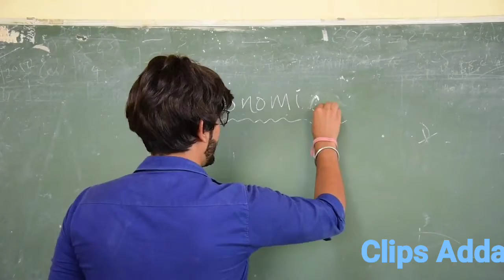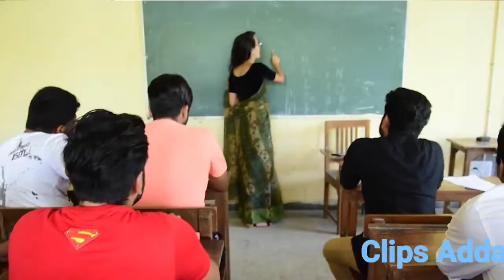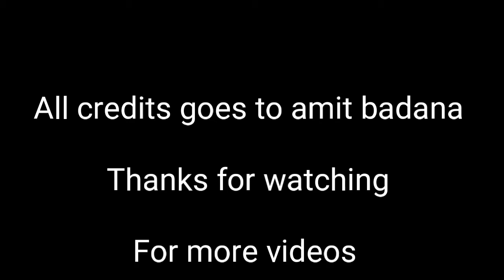amit badana as student from different different states